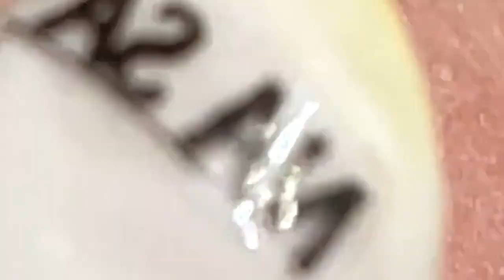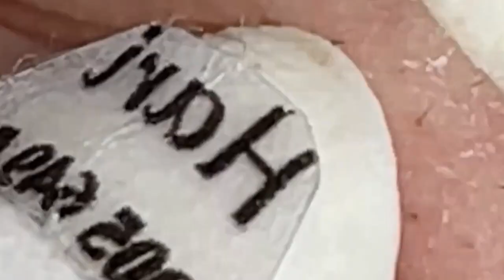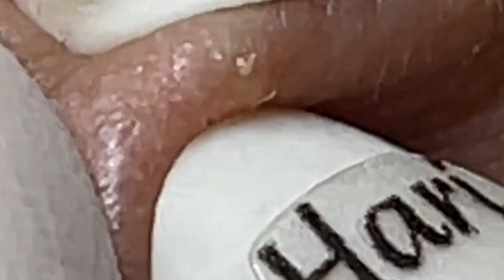𝐁𝐞𝐚𝐮𝐭𝐲 𝐑𝐞𝐥𝐚𝐱 𝐃𝐚𝐢𝐥𝐲 | 1280